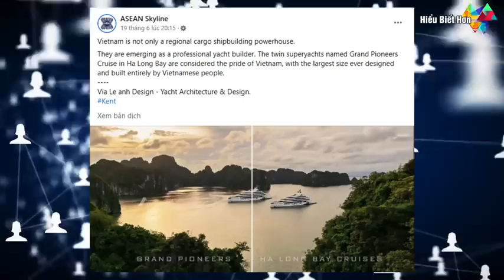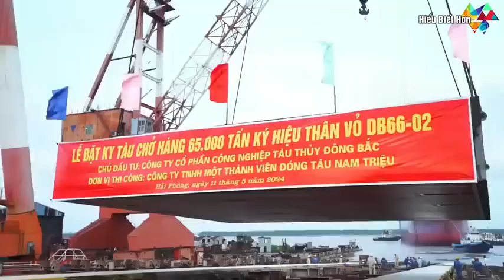Việt Nam sản xuất thành công siêu tàu khiến cả thế giới ngỡ ngàng